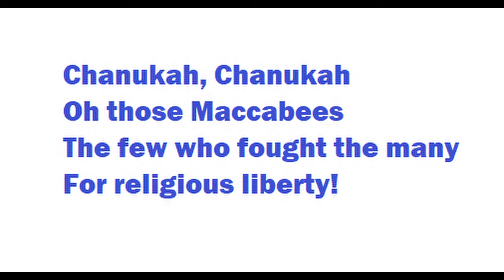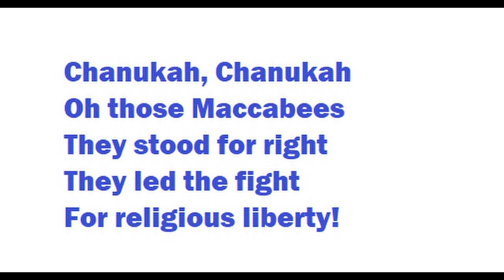"Jingle!" (a Chanukah song)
...   ...   ...  lyrics, vocal, guitar and bells: David Kerner